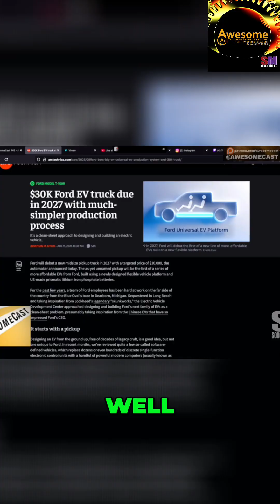Ford's EV Secret: Why It's A Model T Moment!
Ford’s calling this their Model T moment.
🛻 A $30K electric truck
🔧 A modular 3-part assembly line
⚡ Built from the ground up for EVs
And it’s coming soon.